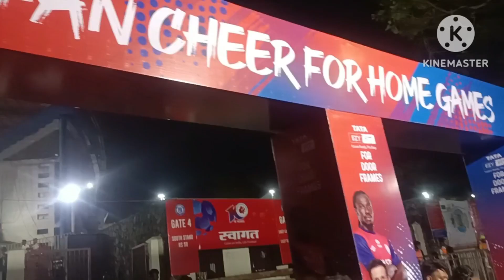लाईव फुटबॉल मैच|Jamshedpur & Hyderabad देखने गऐ थे|JRD Tata Sports Complex Jamshedpur|2023#Football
लाईव फुटबॉल मैच||Jamshedpur & Hyderabad देखने गऐ थे||JRD Tata Sports Complex Jamshedpur| 2023

Isl football match Jamshedpur HyderaTata isl football match Jamshedpur Hyderabad
Jamshedpur vs Hyderabad football match
Isl football match Jamshedpur Hyderabad
Tata Jamshedpur football isl match 2023
JRD Tata Sports Complex Jamshedpur 2023
Tata isl football match Jamshedpur Hyderabad

[video achcha lage to like shear coment jajur karne]